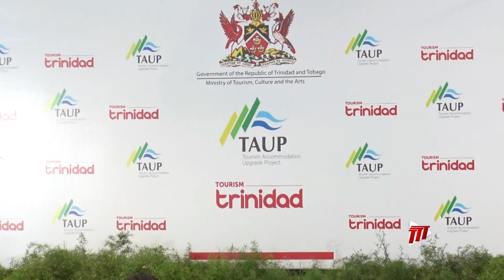Who benefits most from TAU?